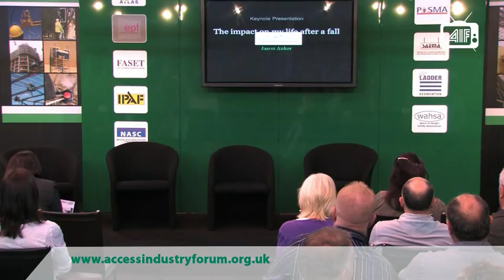I only fell ten feet and look how my life has changed - dont let this happen to you!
Jason Anker was paralysed from the waist down due to an avoidable incident while working at height. For many years he has been unable to talk openly about his experience. This is reflected in a story that is very raw; the emotion in which he delivers his talk is as strong as if it was the day of the incident. His story has a powerful impact and grabs the attention of those listening, from Directors, Managers, Supervisors and Operatives alike.

Work at height accidents must STOP!

For best practice videos on working at height safely and correctly please